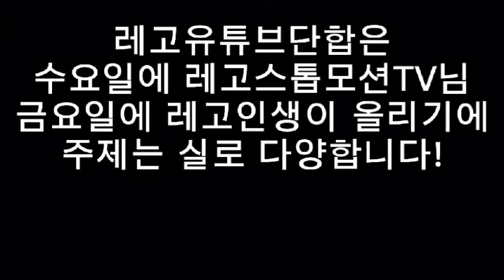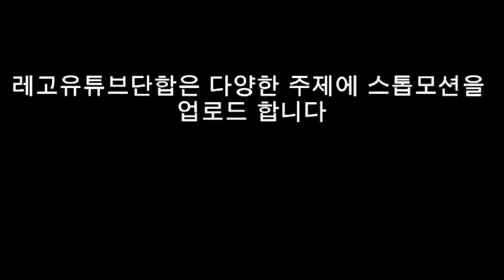레고유튜브단합 홍보영상